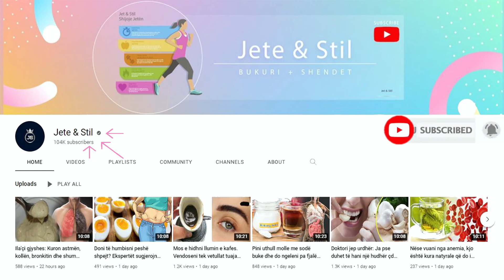Keni dhimbje fyti? Ja si të largoni dhimbjet në pak orë, pa ila'çe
Kripë dhe ujë. Bërja e gargarës me një përzierje kripë dhe ujë është një nga mjetet më të vjetra për të lehtësuar një dhimbje të fytit. Ky ilaç ndihmon për thithjen e ujit nga qelizat mukoze, të cilat bëhen të përflakura kur një infeksion është i pranishëm. Keni nevojë për një lugë çaji kripë, që të shkrihet në një gotë ujë në temperaturën e dhomës.

Salt and water. Gargling with a mixture of salt and water is one of the oldest remedies to relieve a sore throat. This medicine helps absorb water from the mucous cells, which become inflamed when an infection is present. You need a teaspoon of salt, dissolved in a glass of water at room temperature.